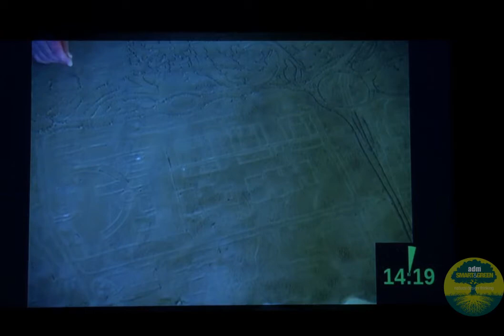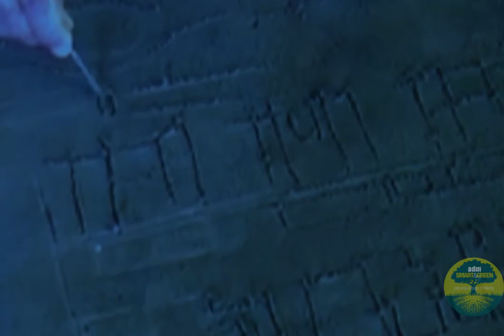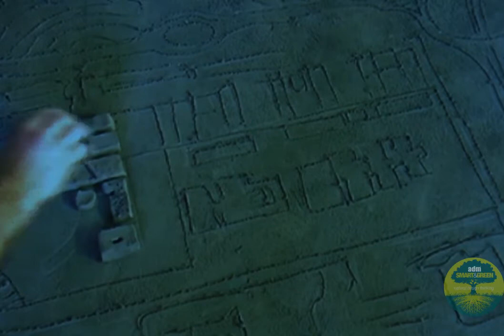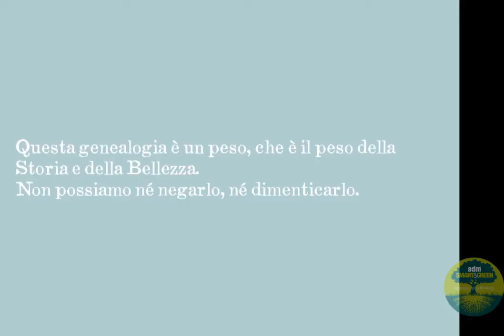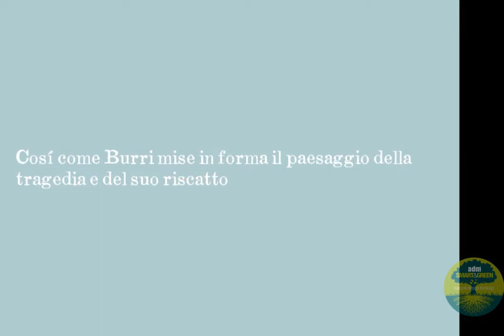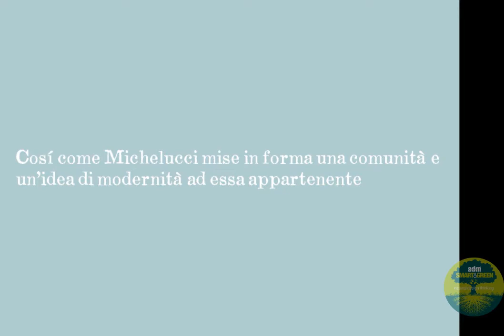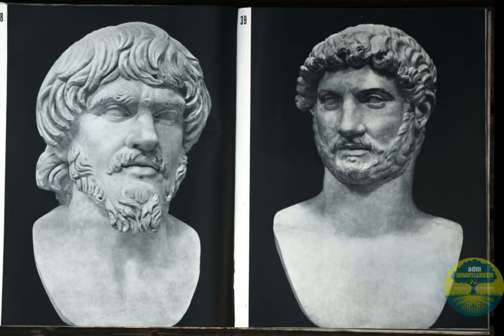A+D+M TV: Stasera si recita a soggetto | Smart&Green - Gianluca Peluffo | 5+1AA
A+D+M TV: Stasera si recita a soggetto | Smart&Green Gianluca Peluffo | 5+1AA - Performance "Appartenere". (sito web - FB